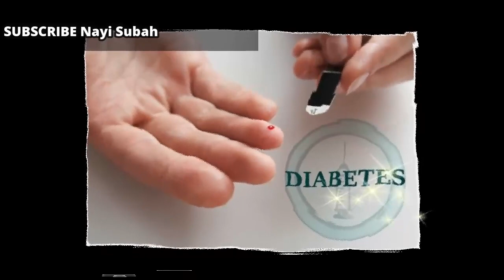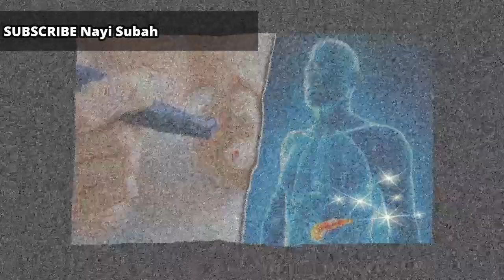25 साल पुरानी शुगर भी इस नुस्खे से गायब हो गयी, आज सारी दुनिया हैरान है | Diabetes Home Remedy